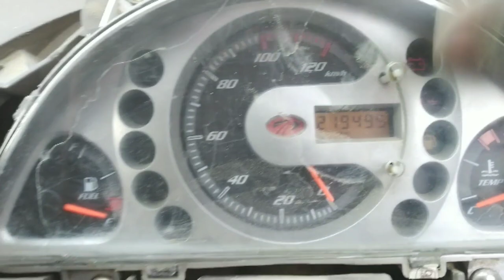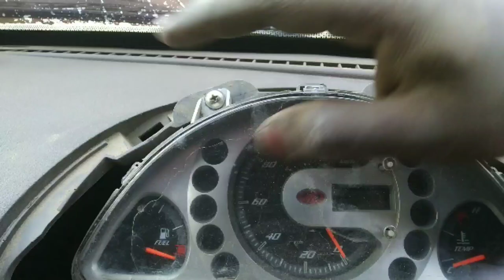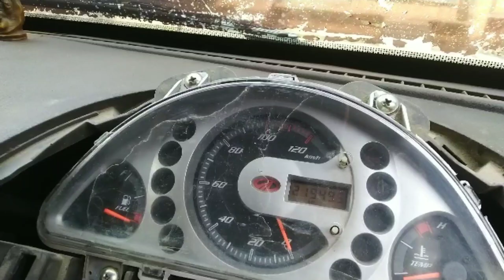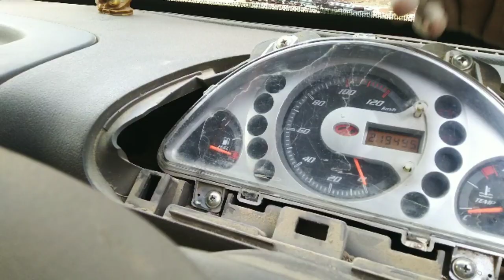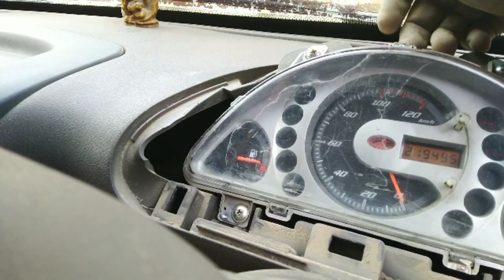Mahindra SUPRO FUEL GAUGE PROBLEM || Wiring Problem..